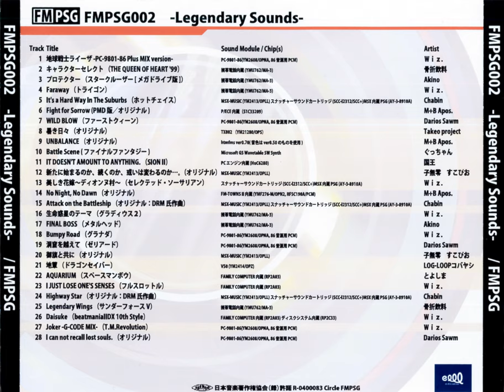FMPSG002 24 — Highway Star (Original) — Chabinn